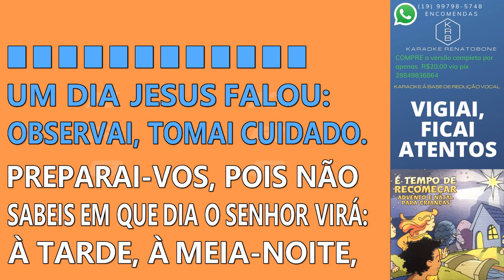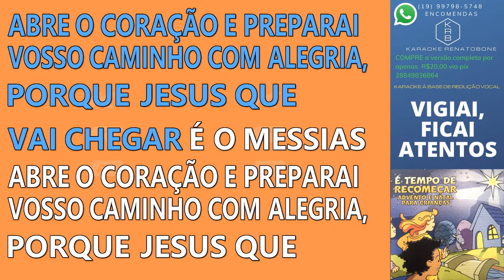VIGIAI, FICAI ATENTOS - PLAYBACK DEMONSTRAÇÃO